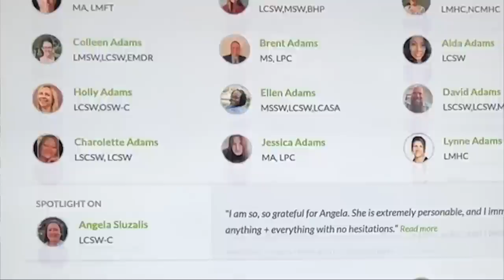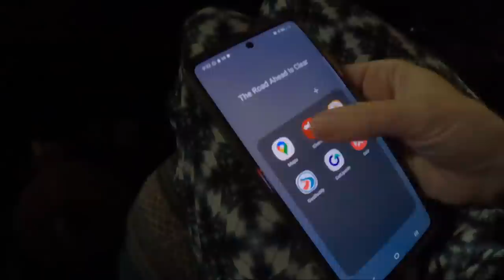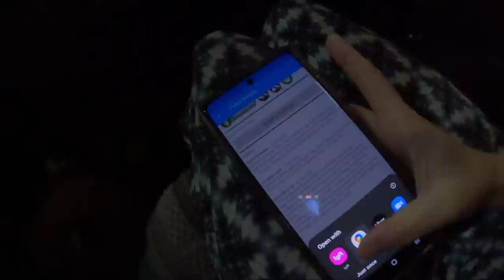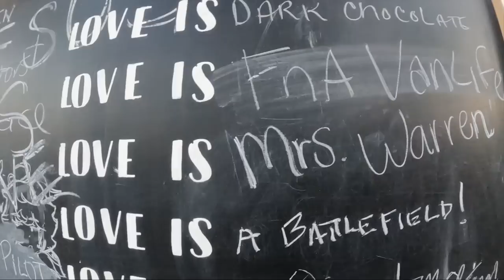😲Can You Do VAN LIFE in BIG CITIES with a DOG?!🐕🐶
Van life is a dog's day! Today, we share what it's like to do city van life with a dog. We've had Paco for almost 2 years now and taking him to everywhere from van life Alaska to van life in big cities like Pheonix AZ. Can You Do VAN LIFE in BIG CITIES with a DOG? Today we are answering that question!

We are pumped for you to step into the vanlife of your dreams, break free from the norm, and create a positive life full of freedom. In our last video about van life in the city, we talked about full-time van life in cities and how to avoid the knock. How to do van life in cities with a dog is a little bit more complicated. Not getting the knock is easy! If you want to know how to do van life in urban cities, you're in the right place!